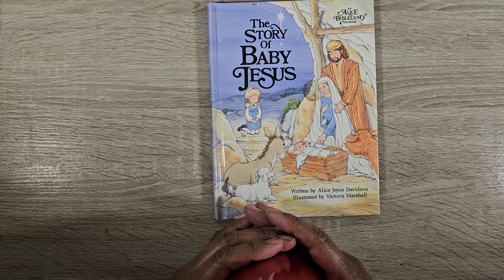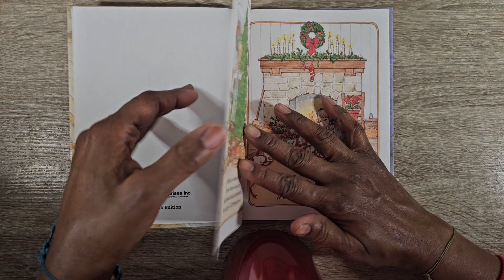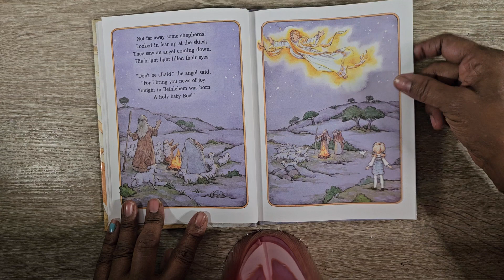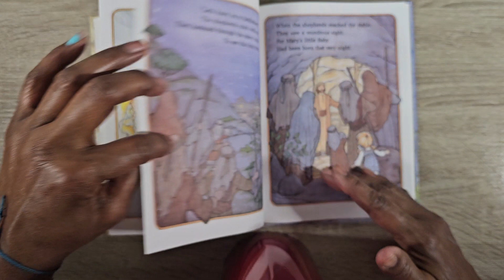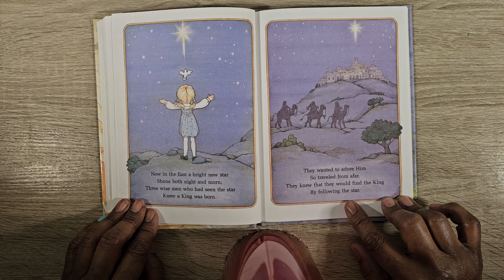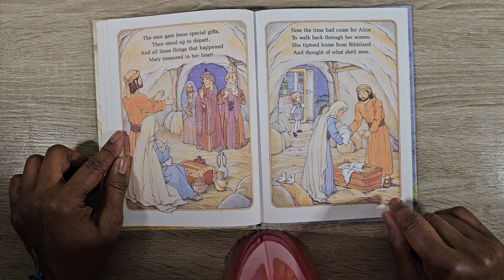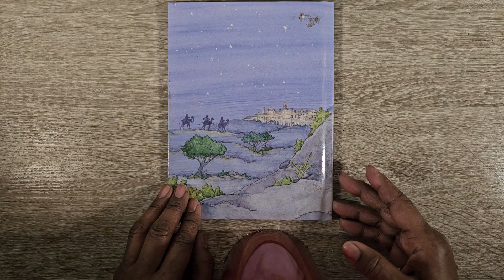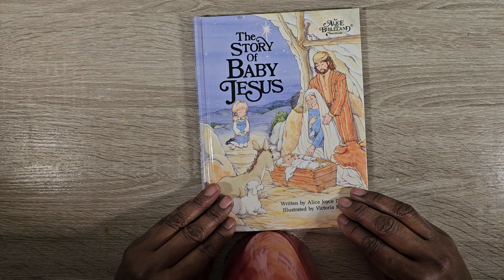The Story of Baby JESUS... 🎄🎁🔔🎁🎄